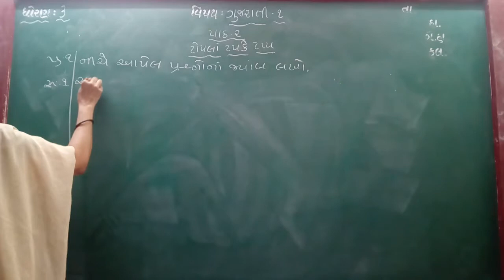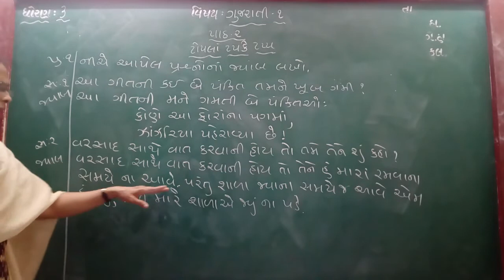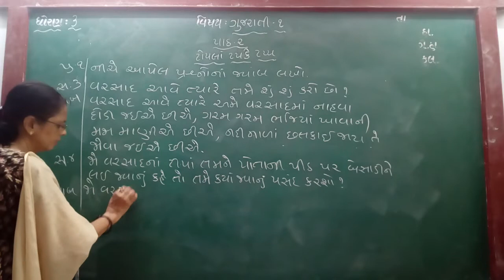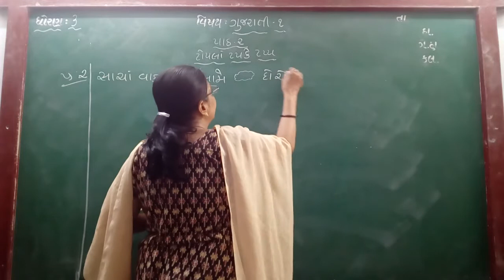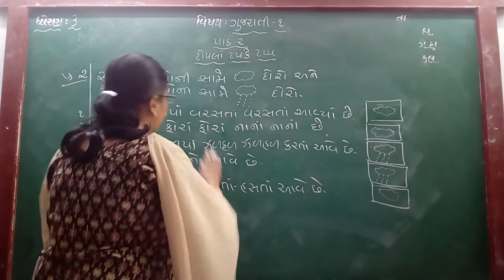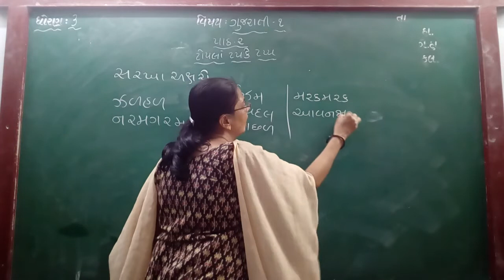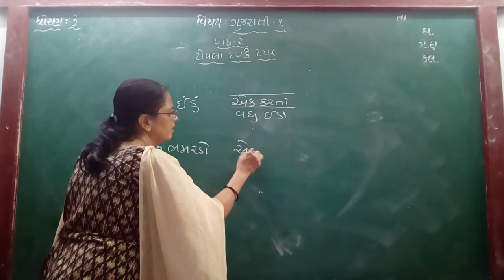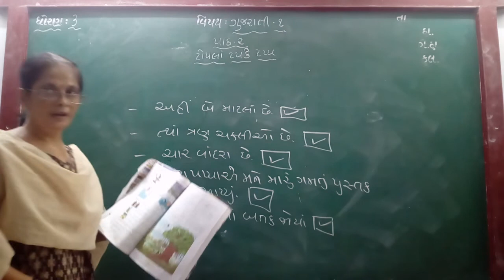GUJ MED STD 3 SUB GUJ 1 CH 2 P 4